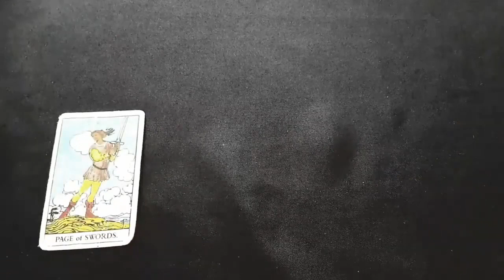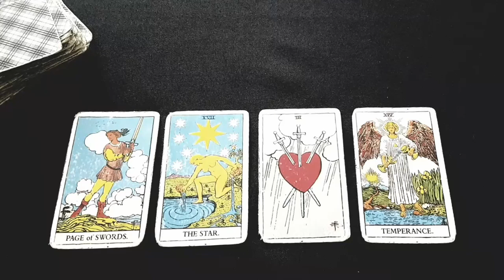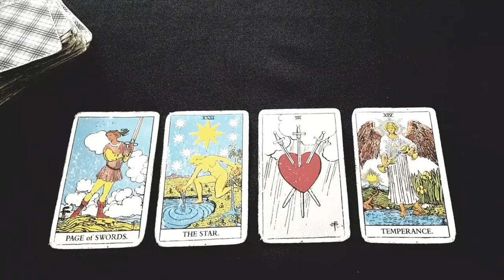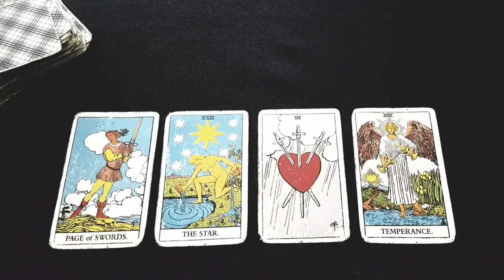LEO💔THE TRUTH ABOUT YOUR EX BOYFRIEND/GIRLFRIEND & THEIR FEELINGS FOR YOU💔AUGUST 2021 LOVE TAROT